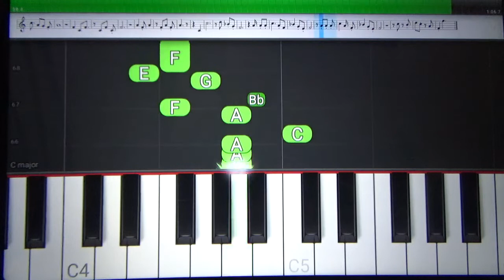Allah-La-Ô - Haroldo Lobo/Nássara - Piano Teclado Partitura - Especial de Carnaval em Casa 2022 (2)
Clique no Ícone "Valeu" para apoiar o canal e doações.
Link com Letra e Cifras para tocar o acompanhamento, com a mão esquerda, no teclado